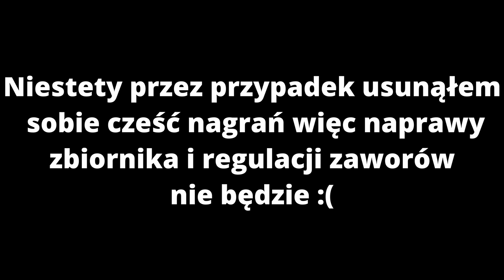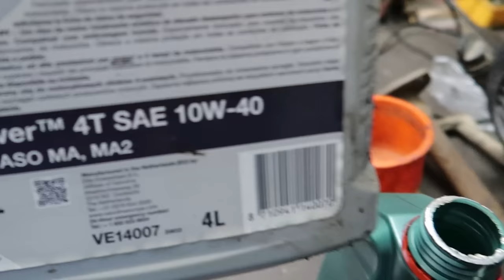MRF 80 runner Szybki serwis i jazda testowa